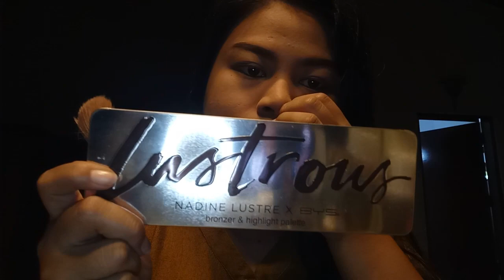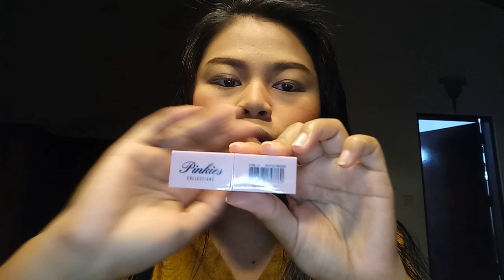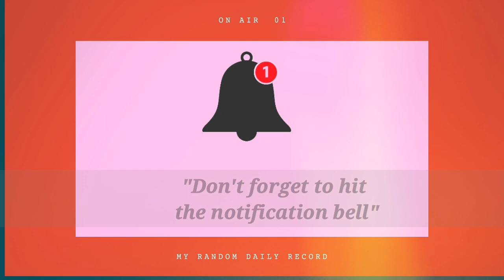Patrice Vlog- My Everyday Makeup Look [Part 2]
Hi Everyone, this is the continuation of my last vlog. Sorry for the delayed, we're just quite busy this past few days. Take note i'm not a beautyguro, I just wanna show how I do my make up everyday 😊😊. Thank you very much😘😘😘.
Vlogging about the people and travel ❤